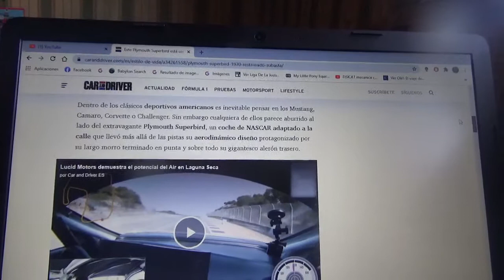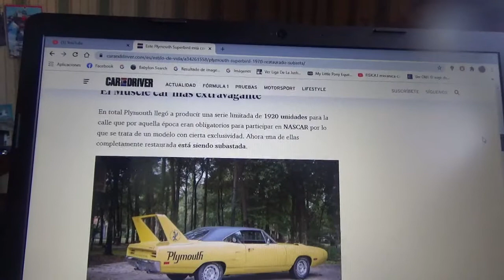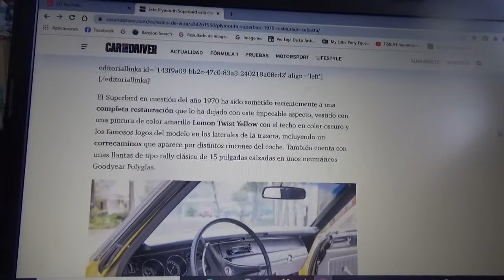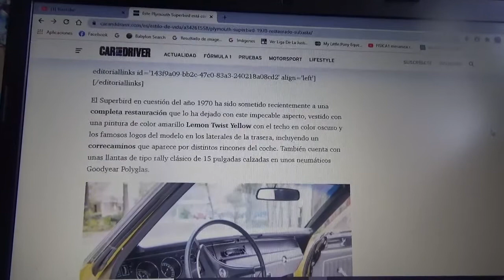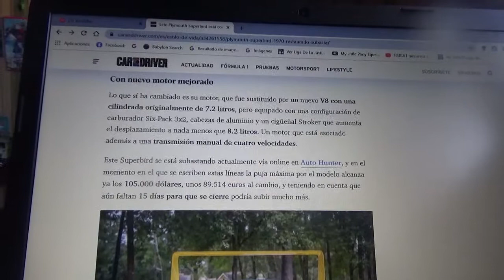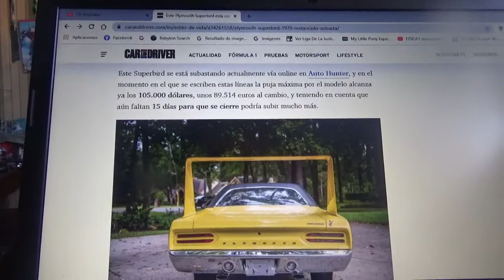Este Plymouth Superbird esta completamente restaurado y busca un nuevo propietario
Este ejemplar del año 1970 es una de las máquinas deportivas norteamericanas mas extravagantes que ahora se encuentra en una subasta con una impecable apariencia